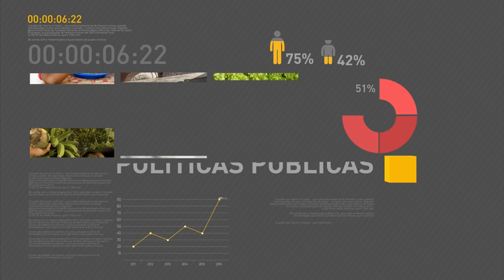Michel Temer se reúne com investidores chineses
REPÓRTER NBR 15H - 26.10.16: Nesta quarta-feira (26), o presidente Michel Temer se reuniu com investidores chineses. Os empresários, que já investiam no agronegócio brasileiro, pretendem construir ferrovia que liga o estado do Mato Grosso ao Porto de Miritituba, no Pará. Veja também: pesquisa do Banco Central revela que mais de 70% dos brasileiros possuem conta bancária.